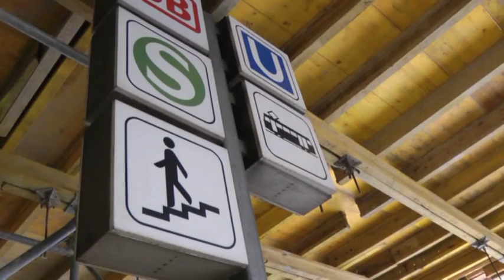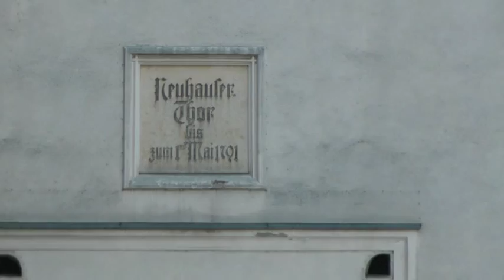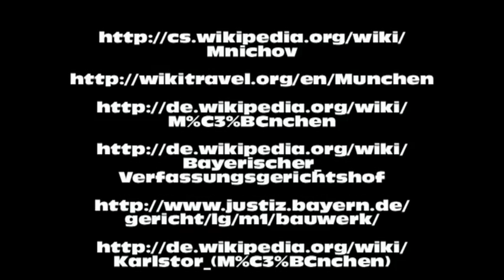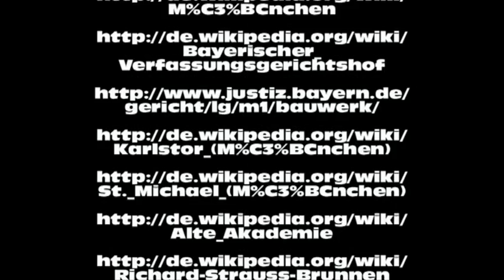Mnichov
Videoprezentace z návštěvy Mnichova, součást zvyšování názornosti ve výuce zeměpisu, propojeno s historií, financováno EU a MŠMT ČR